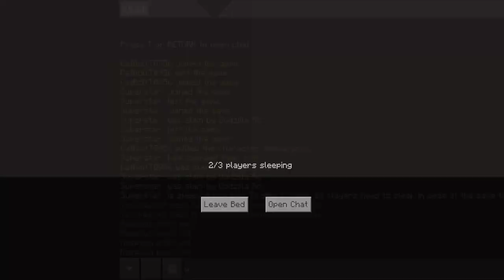Minecraft Ep 6